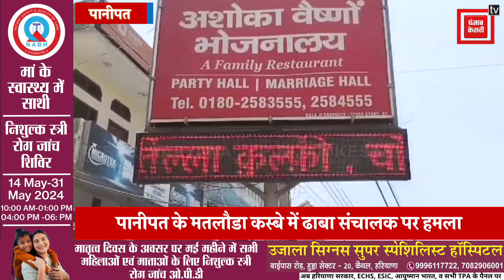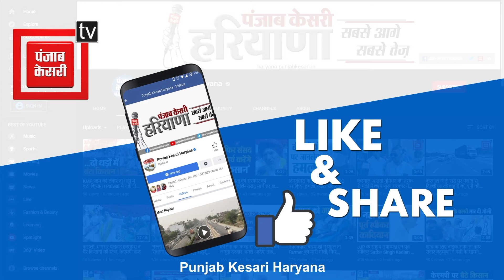खाने के ऑर्डर को लेकर हुआ विवाद, बदमाशों ने ढाबा संचालक पर किया चाकुओं से हमला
हरियाणा की भाजपा सरकार बातें तो करती है रामराज की, मगर प्रदेश में लगातार बढ़ते अपराध और बदमाशों की सरेआम गुंडागर्दी सरकार के दावों की पोल खोलने के लिए काफी है. गौऱ से देखिए सीसीटीवी कैमरे में कैद इन तस्वीरों को, जिसमें 4 से 5 बदमाश बीती देर रात एक ढाबे में घुसते हैं, और ढाबा संचालक पर लात घूंसों और चाकुओं से हमला कर देते हैं..